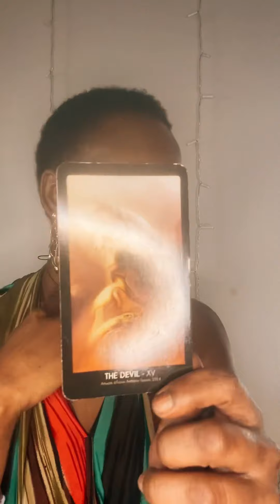February 6, 2021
Self-Care Tips:
✨Do not let your emotions lead to unhealthy actions.
✨Release and heal trauma bonding patterns.
✨Spend time with your friends!
✨Develop non sexual connections.

✨Healing Coach
✨Tarot Readings
✨Life Coach
✨Birth chart, seasonal, and yearly  personal analysis
✨Private Healing Sessions